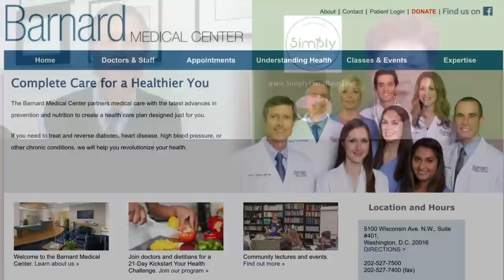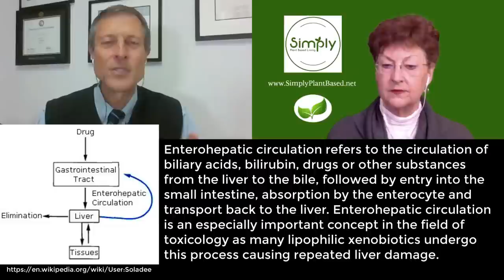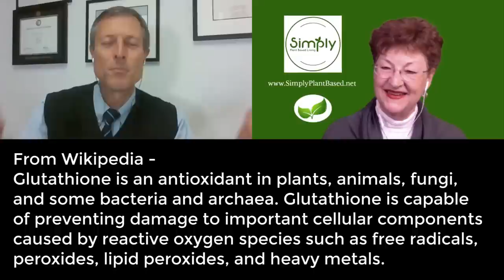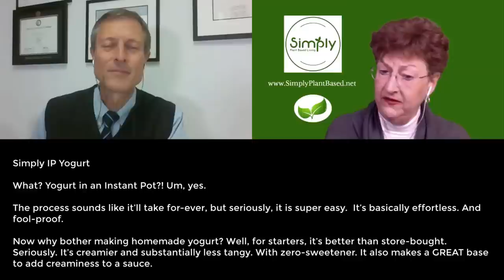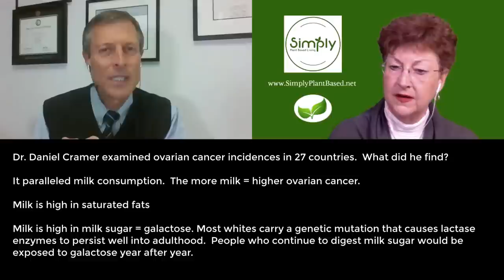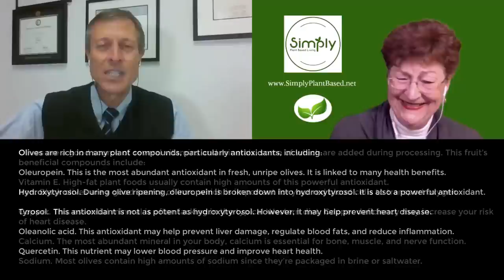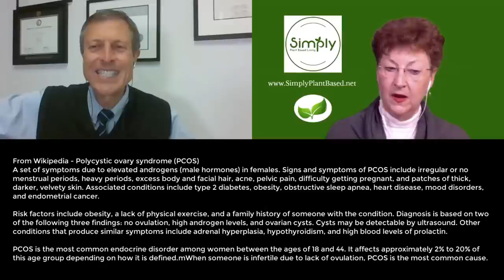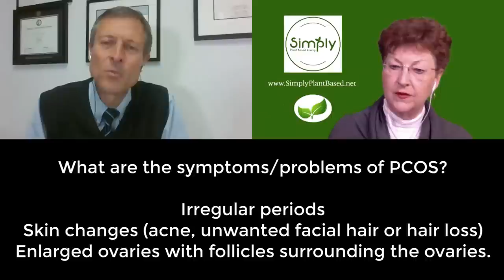Your Body in Balance - Part 2 - Dr. Neal Barnard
Part 2 - Women’s Health Issues
Tackling Hormonal Cancer for Women - Breast, Uterine and Ovarian.
Reversing Polycystic Ovary Syndrome.
Tackling Menopause.

Cancer
Group of diseases involving abnormal cell growth with the potential to invade or spread to other parts of the body.

Is there an association between diabetes and breast cancer?
What about the pill? Does this cause cancer?

Enterohepatic circulation refers to the circulation of biliary acids, bilirubin, drugs or other substances from the liver to the bile, followed by entry into the small intestine, absorption by the enterocyte and transport back to the liver.

Women who got 30 grams of fiber each day = 32% less likely to develop breast cancer.

Free Radicals
In chemistry, a radical is an atom, molecule, or ion that has an unpaired valence electron. With some exceptions, these unpaired electrons make radicals highly chemically reactive.

Antioxidants
Compounds that inhibit oxidation. Oxidation is a chemical reaction that can produce free radicals, thereby leading to chain reactions that may damage the cells of organisms.

Your liver filters your blood.  Phase 1 attaches an oxygen molecule to it.  Phase 2 enzyme then attaches one end of the oxygen molecule to a large carrier molecule (e.g. glutathione) which carries away the toxin. Cruciferous veggies stimulate the liver to produce phase 2 enzymes.

Glutathione (GSH) is an antioxidant and is capable of preventing damage to important cellular components caused by reactive oxygen species such as free radicals, peroxides, lipid peroxides, and heavy metals.

Women who consume the most soy have a 30% lower risk of developing breast cancer.
Your cells have 2 different kinds of estrogen receptors: alpha and beta. Estrone, the main estrogen in women after menopause, binds to the alpha.  Soy isoflavones bind to beta receptors.

Cuisipro Donvier Yogurt Cheese Maker

What about alcohol?  Does this increase the risk for cancer? Is there a safe level?
1 glass per day increased breast cancer risk by 7%.
For menopausal women - each drink boost risk to 13%.

How about IUD’s.  What are the issues here?

Insulin
Peptide hormone produced by beta cells of the pancreatic islets. It regulates the metabolism of carbohydrates, fats and protein by promoting the absorption of carbohydrates, especially glucose from the blood into liver, fat and skeletal muscle cells.

 Estrogen
Primary female sex hormone. It is responsible for the development and regulation of the female reproductive system and secondary sex characteristics. There are three major endogenous estrogens in females that have estrogenic hormonal activity: estrone, estradiol, and estriol.

Dr. Daniel Cramer examined ovarian cancer incidences in 27 countries.  What did he find?
It paralleled milk consumption.  The more milk = higher ovarian cancer.

Researchers at Rutgers examine the diets of 490 women with varying cancer focusing on African American women.

Those that consumed the most milk had doubled the cancer risk compared with those who consume the least.

Why should you eliminate oil entirely?

It takes about FIVE kilograms of olives to make a liter of oil.

So what are dietary steps for tackling cancer?

Avoid animal products.
Minimize the use of added oils.
Eat for color, including orange and red fruits,  cruciferous vegetables.
Have tofu, tempeh, soy milk and other soy products regularly.
Increase fiber to 40 g per day.
Include moderate intensity physical activity every week
The less alcohol, the better.
Avoid chemical exposures.
Include a B12 vitamin supplements.

What are the symptoms/problems of PCOS?

Irregular periods
Skin changes (acne, unwanted facial hair or hair loss)
Enlarged ovaries with follicles surrounding the ovaries.

How would you treat PCOS?

Weight loss: Key is to get to a healthy weight loss, and not a crash diet

Control hormones:
Increase Fiber

What about soy products?  I have heard so much mis-information about soy.

2016 Researchers asked women with PCOS to take 50 mg of soy isoflavones, which after 12 weeks diminished the amount of androgens in their bloodstream and had diminished insulin resistance.

Menopause
The time in most women's lives when menstrual periods stop permanently, and they are no longer able to bear children. Menopause typically occurs between 49 and 52 years of age.Medical professionals often define menopause as having occurred when a woman has not had any vaginal bleeding for a year. It may also be defined by a decrease in hormone production by the ovaries.

Medical anthropologist Margaret Locke of McGill University interviewed thousands of women between the ages of 45 and 55 living in the US and Canada. And then she compared them with women in Japan. The differences were striking.